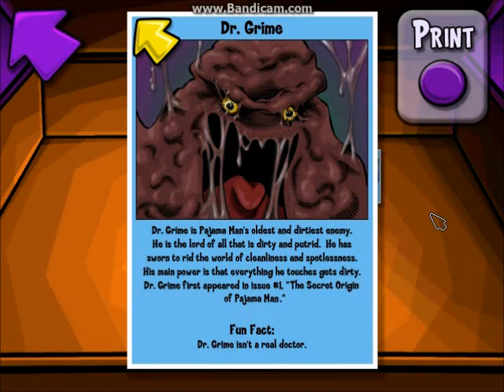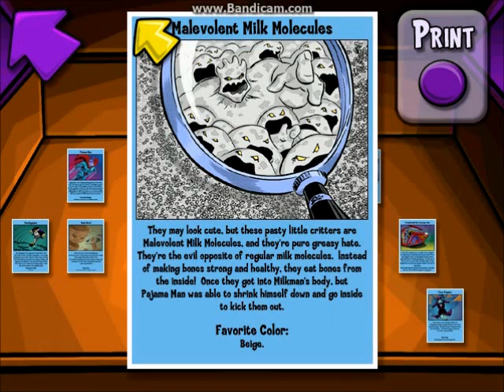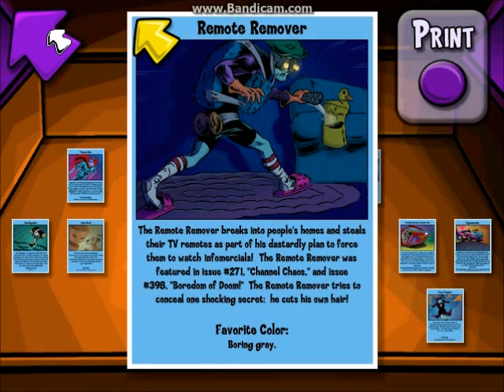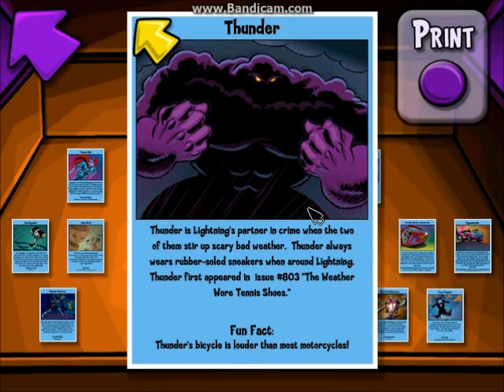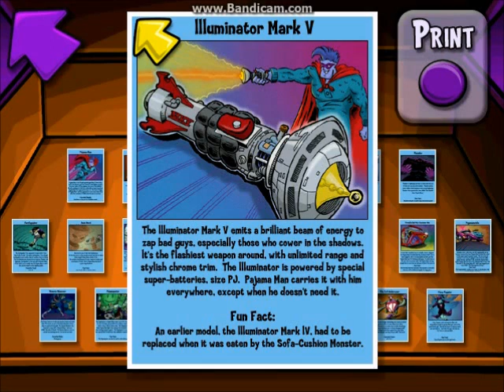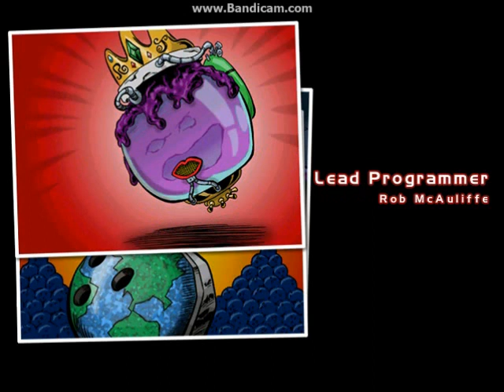Pajama Sam 4: Life is Rough When You Lose Your Stuff! walkthrough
A walkthrough of Pajama Sam 4, this is the forth and final adventure game to star Pajama Sam. I'm sure everyone is aware by now that this game isn't very good. By the release of this game, Atari had taken over Humongous Entertainment and made this game with a new engine. I think this games okay. The only complaint I have is that, that world and characters are a little bland compared to the predecessors, and also some of the sequencing is stupid.

 The music is actually really good and underrated, it just doesn't fit the game and just makes the experience feel more dull. Sam's voice kinda ruins the game, they didn't even attempt to find a good replacement for Pamela Aldon Segall. While the voice is a definite complaint, it doesn't mean half of the comments need to point it out =P

 I decided to have Sam read all of the trading cards for no reason in particular, I do get all of the cards in this walkthrough.

The whole plot for the game isn't great, when you get down to it, the goal is to get a shirt, a pair of socks, and a pair of shoes to enter a mall where Sam's comic book is, not exactly the most memorable or exciting story. The biggest problem with the game is some the sequencing, for example you can't have holes punched in by the bishop until you try to capture the fireflies without punching in holes. Overall this game is decent, but nowhere near as good as the previous games, but its not as terrible as some make it out to be.

Fun Fact: I got this game at a 7-Eleven for 99 cents.

EDIT: Man has this video exploded with views. This is my most viewed video ever, though I'm not terribly surprised. I kinda suspected this to get a ton of views, just kinda wish I didn't use Bandicam, of all the videos I regret using Bandicam on, this one I regret most of all.